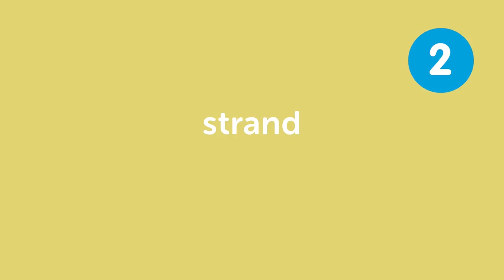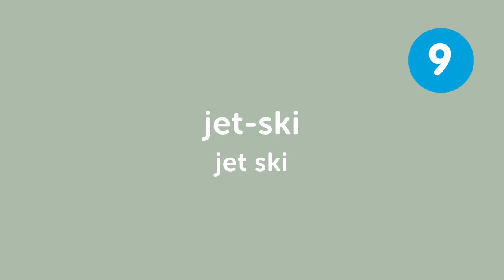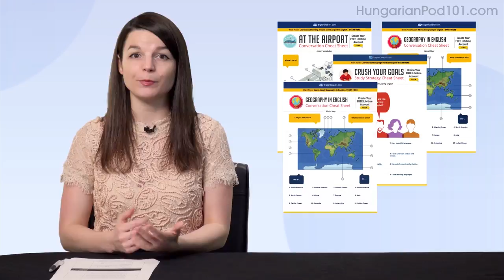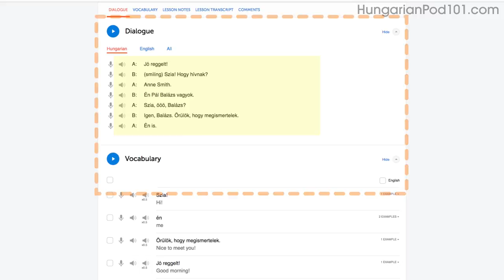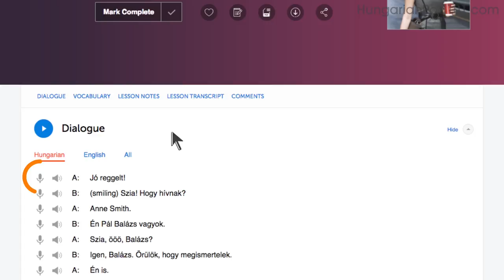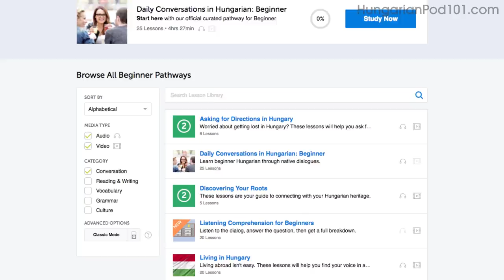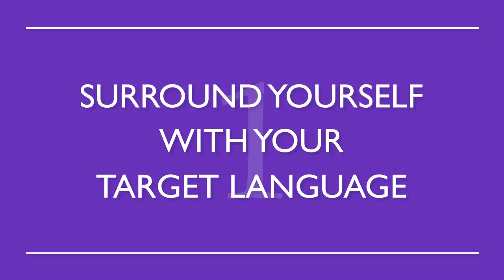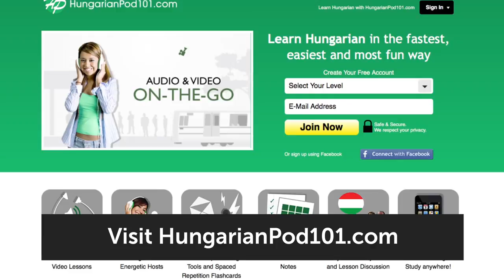Essential Hungarian Words and Phrases to Sound Like a Native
Here are some essential Hungarian words and phrases that will help you sound like a Native!
Click here to access the best Hungarian online resources to master the language! ↓Check how below↓

You've decided to start learning Hungarian, so let's get you on the path to fluency! In this video you'll discover the most commonly used words and phrases of the Hungarian language. This is THE place to start if you want to start learning Hungarian.